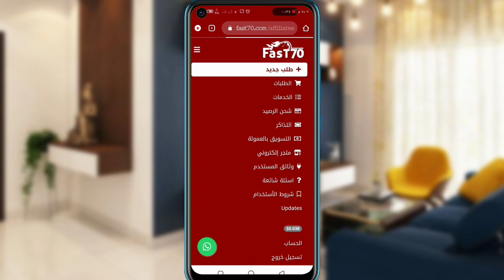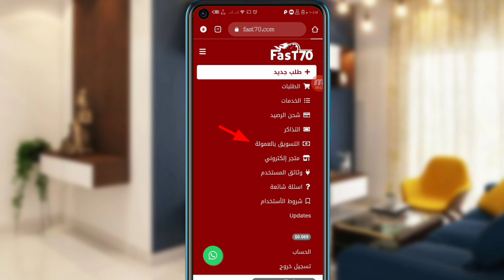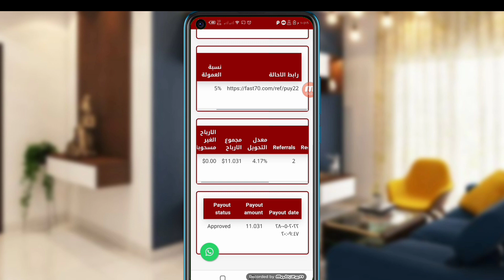الربح من الانترنت والسحب من فودافون كاش اثبات سحب 11دولار من موقع فاست 70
المواقع المستخدمة فى الشرح
رابط موقع فاست 70
لازم تشاهد الفديوهات اللى تحت عشان تقدر تشغل على الموقع